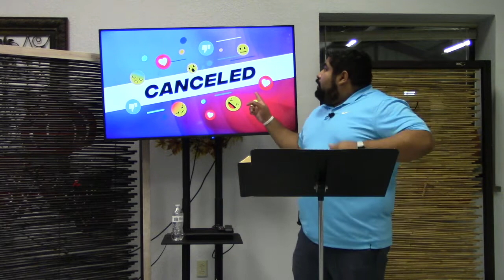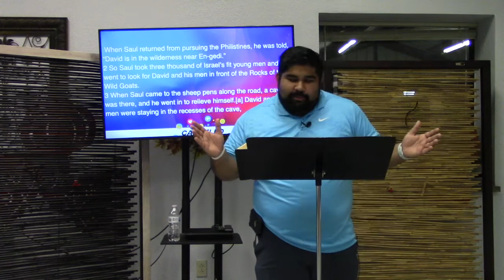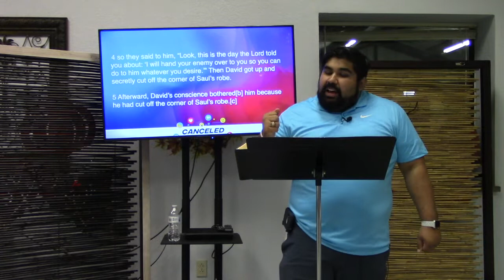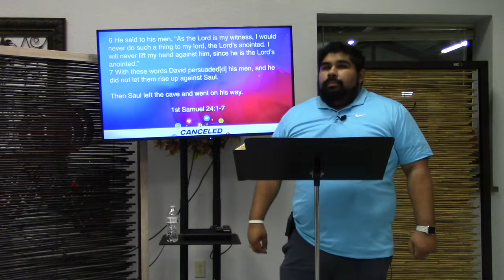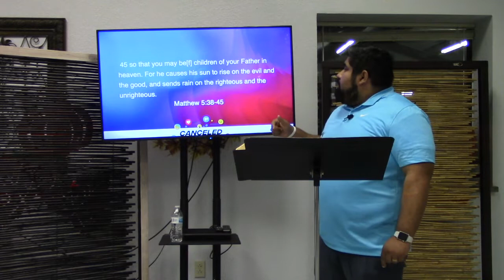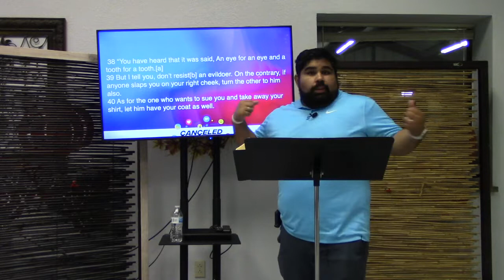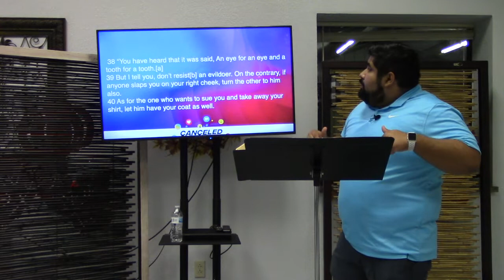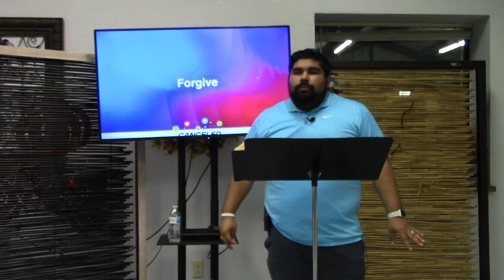Canceled: Week 4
Copyright Info: Countdown Music and Slides were provided by Grow Curriculums. Great ministry that allows you to use their material for the spreading of the gospel and sharing the Word to students.
Pastor Andrew Medina bring the Word as we enter week 4 and are concluding our series called "Canceled"